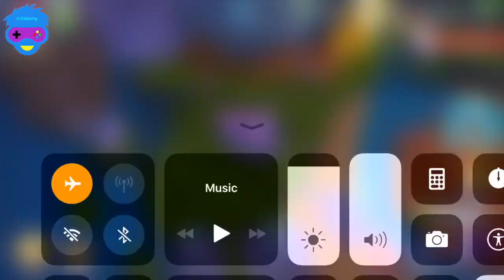Angry Birds Transformers - Gameplay Walkthrough Part 43 - Unlock Meansor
Angry Birds Transformers - Gameplay Walkthrough Part 43 - Unlock Menasor

CREDITS:
Angry Birds Transformers

📱APP DESCRIPTION

Angry Birds Transformers - Free

Angry Birds and Transformers collide in this action-packed, 3D shoot ‘em up adventure! The EggSpark has transformed the eggs into crazed robots who are destroying Piggy Island, but who can stop them?! Autobirds, ROLL OUT!

“Oh so fun...I was hooked on the new shoot-'em-up gameplay.” – Jason Cipriani, CNET

“Angry Birds Transformers captures the thrills robots in disguise held for the young me, while also introducing a bold new gameplay mechanic to Angry Birds.” – Stuart Dredge, The Guardian

“Enjoyable to play and its sense of humor is in exactly the right place.” – Shaun Musgrave, TouchArcade

“This is one game in the Angry Birds stable that you're not going to want to miss.” – Brittany Vincent, Modojo

The Autobirds have some tough bots on their team – Red as Optimus Prime, Chuck as Bumblebee, and the rest of the transformerized flock! But the courageous Autobirds can’t save Piggy Island on their own – to stop the EggBots they’ll need to join forces with their arch rivals the DECEPTIHOGS (like Decepticons only smellier). Can these bitter enemies team up and put aside their differences? Yeah right…

- COLLECT! Unlock a roster of heroes (and villains) with unique attacks and abilities!
- DESTROY! No need for slingshots when you have LASERS!
- VEHICLES! Oh, yes! Cars, trucks, tank or planes – transform to dodge falling hazards!
- UPGRADES! Get stronger weapons and new abilities for every Transformer!
- TAG TEAM! Borrow a friend’s character to unleash a devastating two-bot assault!
- TELEPODS™! Scan ‘em to unlock, revive or boost your bots!

*NOTE:
- Angry Birds Transformers is completely free to play, but there are optional in-app purchases available.
- A network connection is required for some game features.
- When you play for the first time, there is a one-off download of additional content in the background.